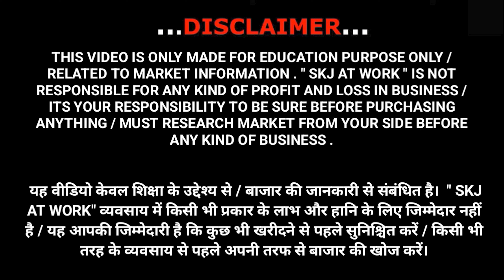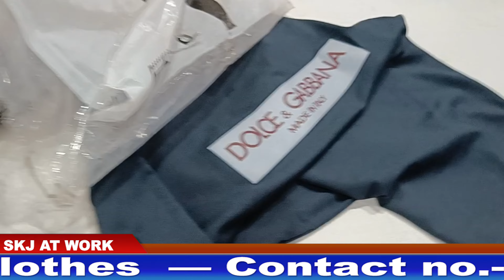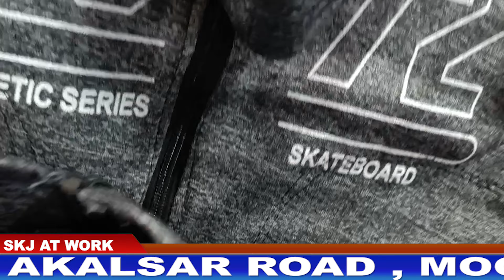Cheapest Kurti , jackets सोच से सस्ता | wholesale market in Moga Panjab | All india delivery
Sahib Collections ( Ladies & Gents )
 Address - OPPOSITE JANTA FURNITURE , AKALSAR ROAD , MOGA

Searching keys.

old cloth wholesale market
Azad market
आज़ाद मार्केट
आज़ाद मार्केट दिल्ली
पुराने कपड़ो कि मार्केट
jacket wholesale market
wholesale jacket market
old jacket market
sweater wholesale market
sweatshirt wholesale market
hoodies wholesale market
old hoodies wholesale market
hood market in delhi
old cloth Azad market
Azad market in delhi
sweatshirt wholesale
old sweatshirt wholesale market
Old clothes market
jacket market
old jacket market
old sweatshirt market
old jacket in delhi
jacket
old jacket
pulbangash
nova garments
hoodies market
jacket manufacturer in delhi
jacket manufacture in delhi
jacket wholesaler in delhi
jacket wholesaler
azad market
azad market old clothes
old cloth wholsale market in delhi
surplus cloth market in delhi
surplus cloth wholsale market
old cloth market in delhi
old cloth delhi
old clothes wholsale market
old clothes market sadar bazar
sadar bazar old clothes market
cheapest cloth market in delhi
used cloth wholsale market
surplus clothes market in delhi
sadar bazar cheapest old cloth market

Searching keys.

Azad market
आज़ाद मार्केट
आज़ाद मार्केट दिल्ली
jacket wholesale market
wholesale jacket market
old jacket market
sweater wholesale market
sweatshirt wholesale market
hoodies wholesale market
sweatshirt wholesale
Old clothes market
jacket market
old jacket market
old sweatshirt market
jacket
old jacket
pulbangash
nova garments
hoodies market